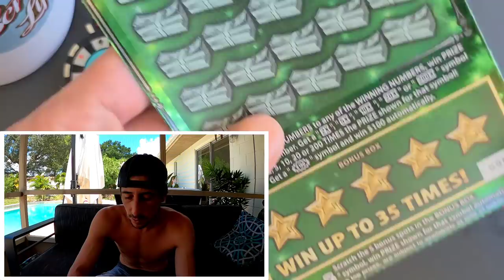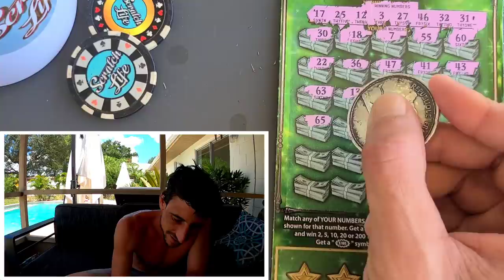MASSIVE WINNER!!! IT'S A CLAIMER✅💥🚀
I found a Massive Winner!!!Its a Claimer!
2 x $30 Fastest Road to a Million scratch off tickets from the florida lottery